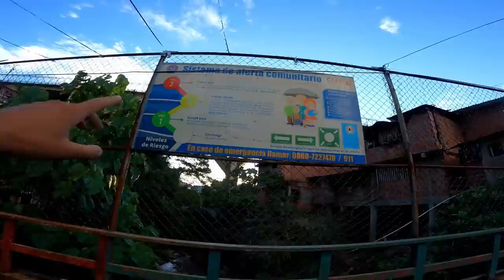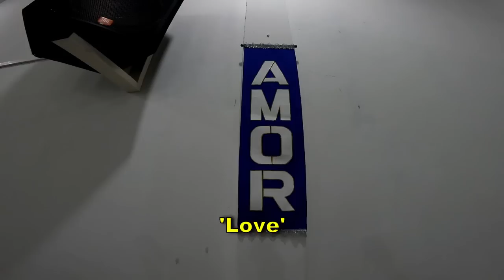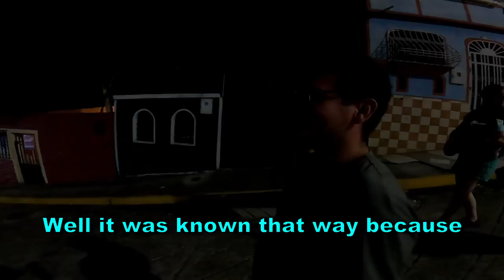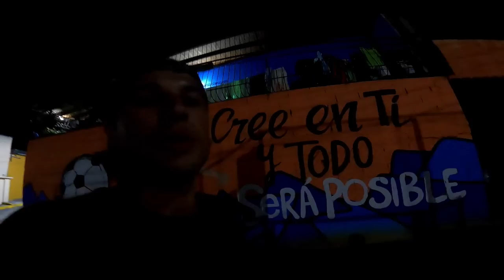These People Are Surviving In Venezuela 🇻🇪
San Cristobal, once one of the more dangerous cities in Venezuela, close to the border with Colombia and a new capital city I visited. In San Cristobal, like in many other Venezuelan cities, you will find a lot of barrios. In this video we're visiting the barrios of San Cristobal and the people here are struggling every day to get by.